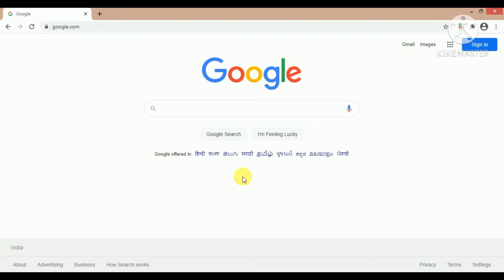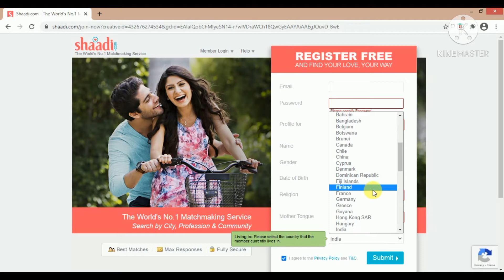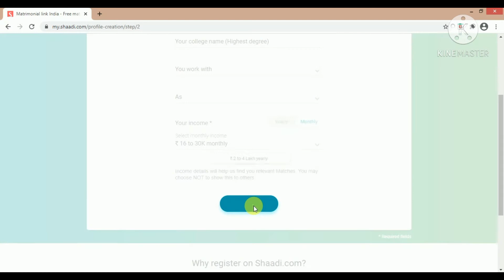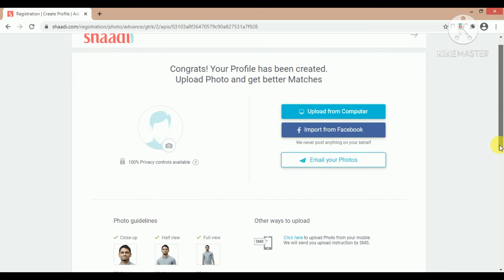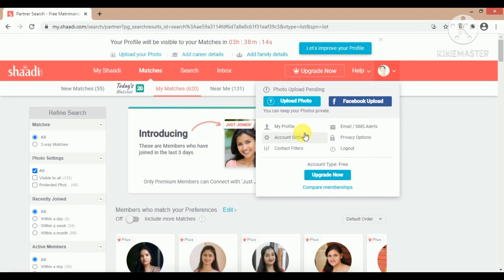Shaadi.com free मै register कैसे करे | how shadi.com makes money | how to use shaadi.com app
Shadi.com par account kaise banaye | shadi.com कैसे चलाये | how to use shaadi.com
Shadi ke liye life partner kaise banaye | sadi.com कैसे चलाये | how to use shaadi.com
shadi.com | shaadi.com | shadi.com kaise use kare | shadi. com pe account kaise banaye | shaadi.com par id kaise banaye | shaadi. com kaise chalaye | shadi. com pe apna patner kaise dhundhe | how to delete shadi.com account permanently | shadi.com account kaise delete kare | how to use shadi.com | sadi.com app kaise use kare |  how to create shaadi.com account

es video aaj aap shaadi. com par apna account banana shikhenge. sadi.com pe aap apni id banye or apne liye life patner kaise dhundhe es video mai aap janenge